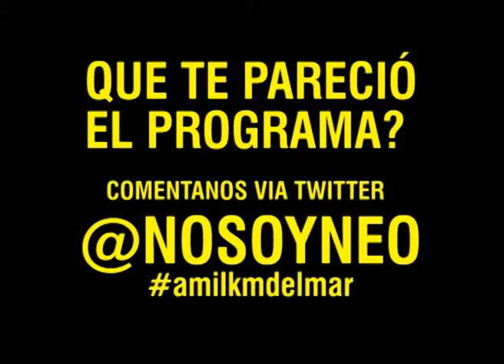A mil km del mar (Prog. 7, B4, 6ta Temporada) - Carlos Torres: Soy humano!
A mil km del mar (Prog. 7, B4, 6ta Temporada)
Mallas, pantaloncillos dorados y permanentes: Video 1983 de Lopez!
Cosplay Deathmatch, más cosplayers, más bailes, más bizarreadas.
Carlos Torres: "dejo de ser un hombre y paso a ser un robot". Haganle pué el aguante a los árbitros también.